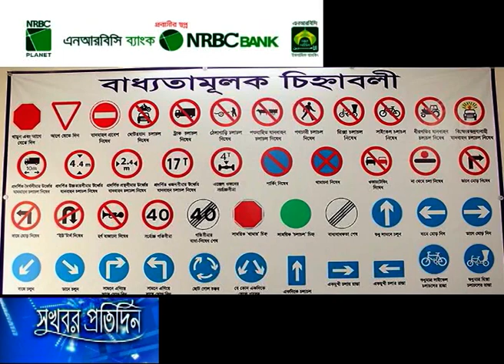দেশে লাইসেন্সধারী নারী চালকের সংখ্যা বাড়ছে